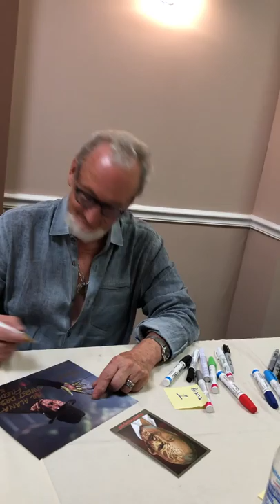Meeting Robert Englund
SO SWEET. Spoke with my husband and I for a good five minutes, telling us cool anecdotes I had never heard before. BEST DAY EVER :)